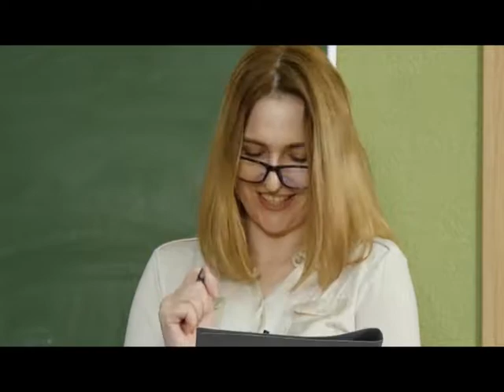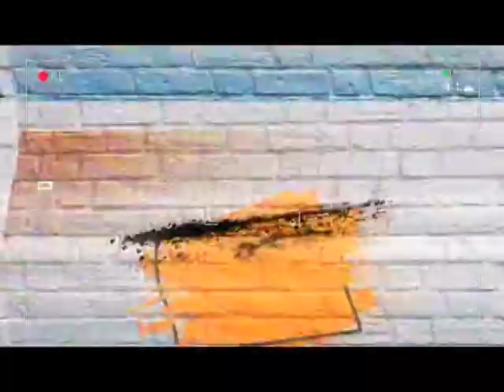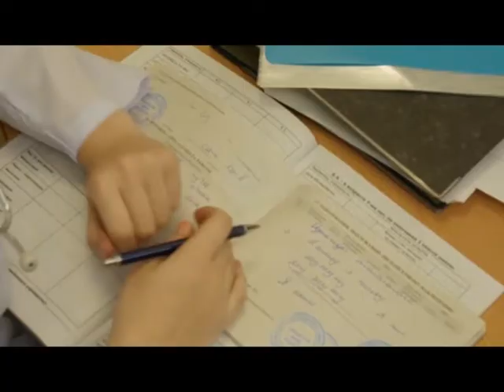Циркуль Шоу 27.11.18